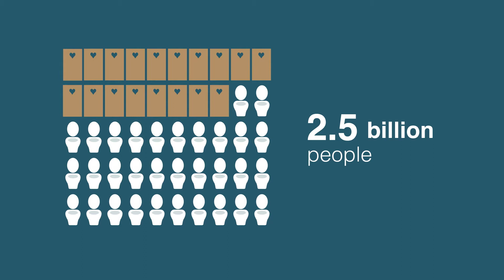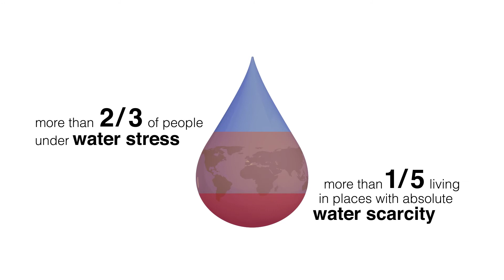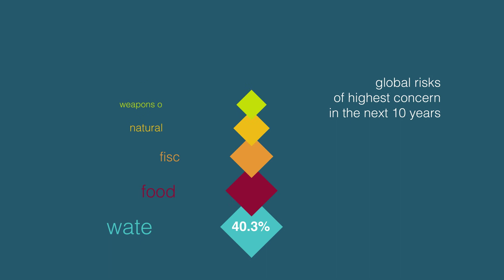The Global Programme Water Initiatives - Swiss Development Cooperation on Water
The programmes, projects and contributions of the Global Programme Water Initiatives meet key global challenges related to the management of water resources, including access to drinking water, and the use of water for agriculture, industry and households. By focusing on inequity and poverty, the initiatives contribute to the reduction of global risks and the realization of a water-secure world.